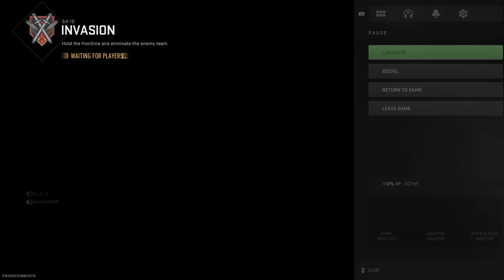Call of Duty: Modern Warfare II (Multiplayer Session 3)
Playing more unique games.